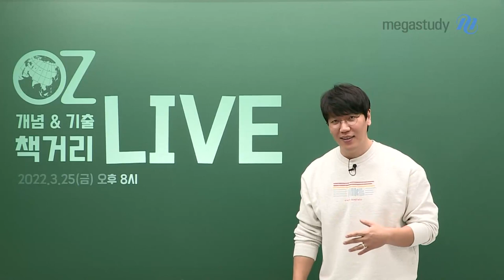[메가스터디] 지구과학 오지훈쌤- ★3/25(금) 저녁 8시★OZ MAGIC 책거리 라이브 초대장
3/25(금) 저녁 8시!
♥OZ쌤과 OZ 패밀리가 만나는 특별한 책거리 라이브
3/25(금) 저녁 8시, 첫 번째 OZ MAGIC 라이브가 시작됩니다!
열심히 달려온 서로에게 잘하고 있다고, 응원해 주는 소통의 시간을 가져 보아요! 놓치지 말고, 3월 25일에 함께해요!